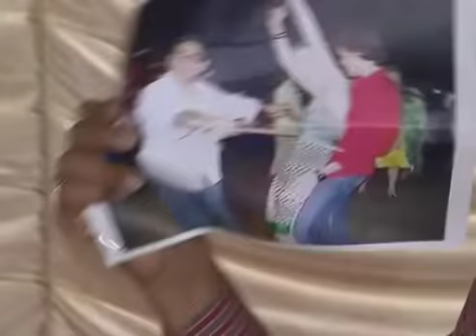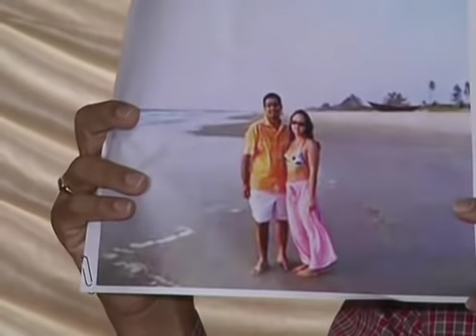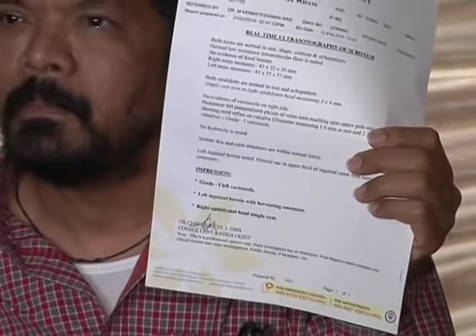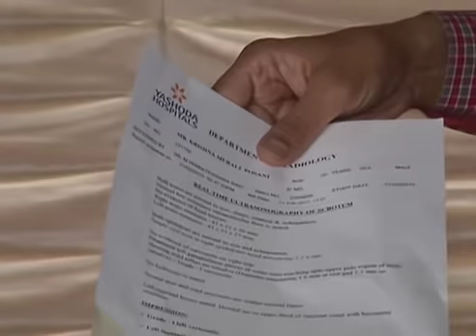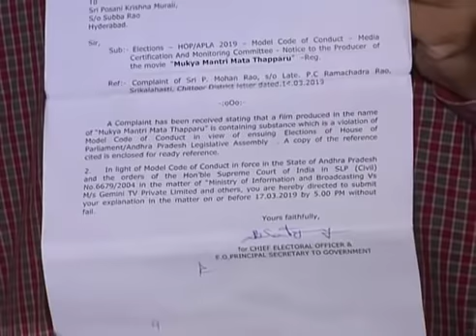Posani Krishna Murali Controversial Press Meet